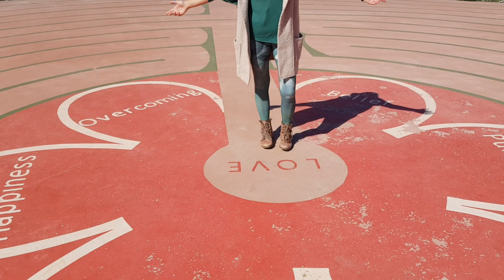Moje ime je ljubav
Imam privilegiju da budem ambasador ovog prostora...